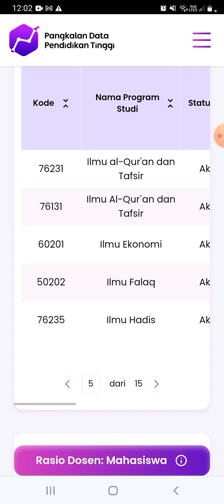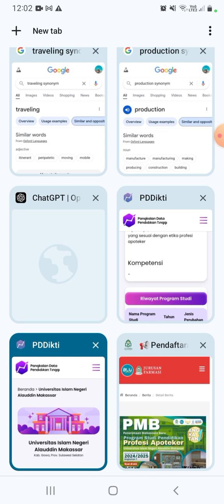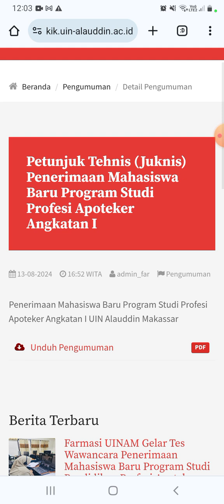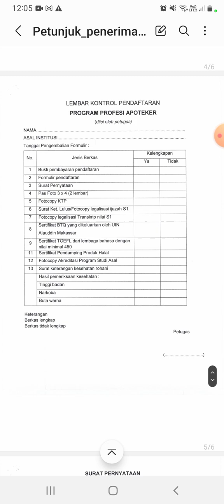BERAPA BIAYA KULIAH APOTEKER DI UNIVERSITAS ISLAM NEGERI ALAUDDIN MAKASSAR 2024?